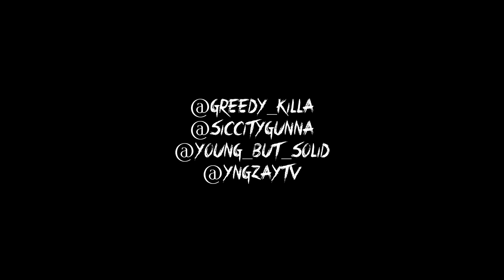Bounce Out Gang - Intro Pt.2 [Music Video] Shot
Bounce Out Gang - Intro Pt.2 [Music Video] Shot & Edited By @YngZayTV

Music not owned by @YngZayTV